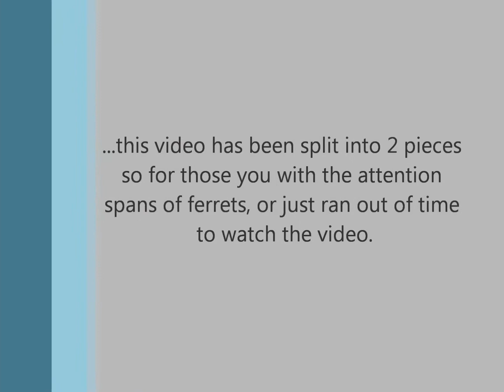VLog 62 Hormones and Specifically Progesterones side effects part I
part I of II - not a game.  Hormones are serious - know what are doing and do not guess what are the right dosages.  Blood work is necessary on a regular basis.